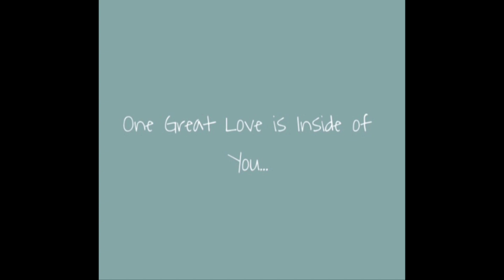Poetry in Motion/A Verse/ w(Background Instrumental) by Vyvid I